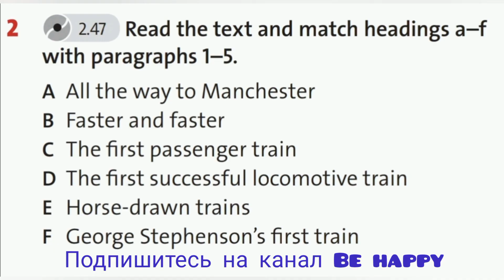English Plus 6. Module 9.The history of the steam engine. Ex 2 p. 106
Transport